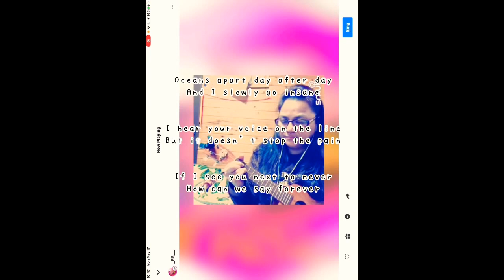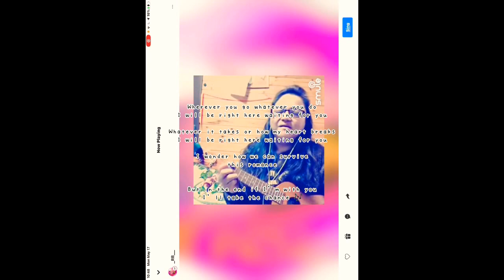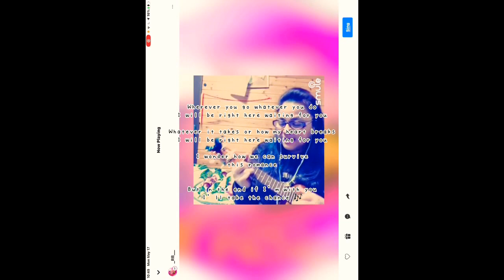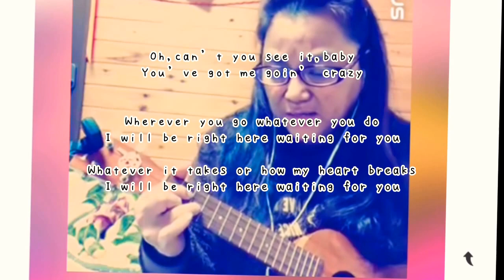RIGHT HERE WAITING ON UKULELE / Cover / Richard Marx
Pag bagong gising at type laang mag-play ng instrument at kumanta kahit may muta pa sa mga mata.